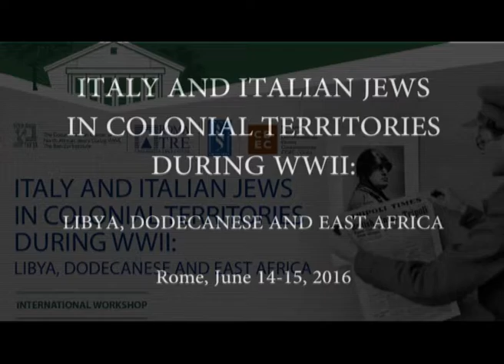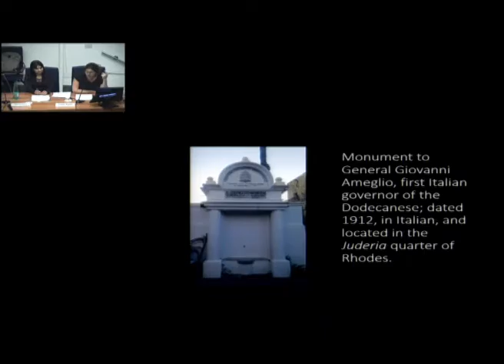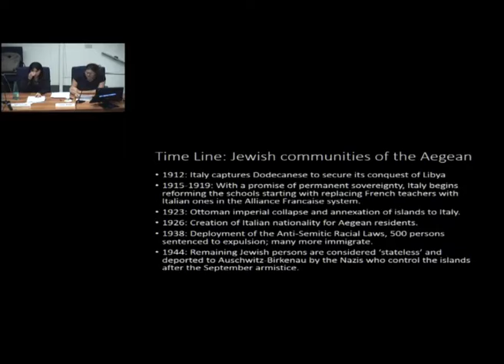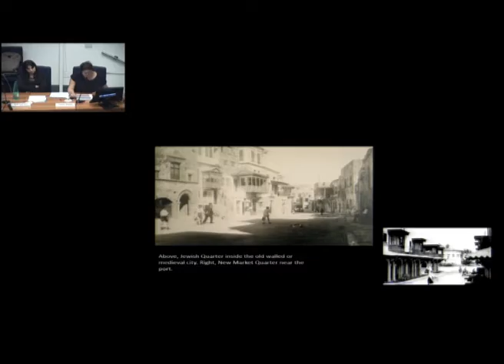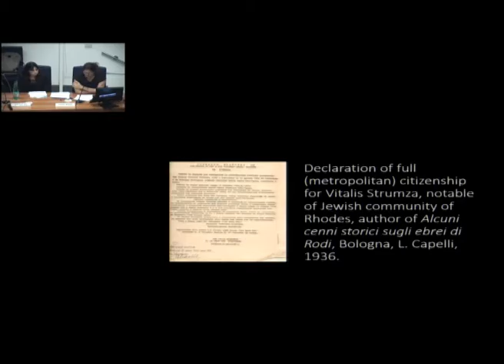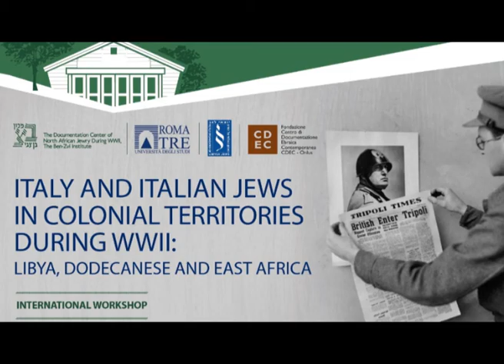12. Valerie McGuire